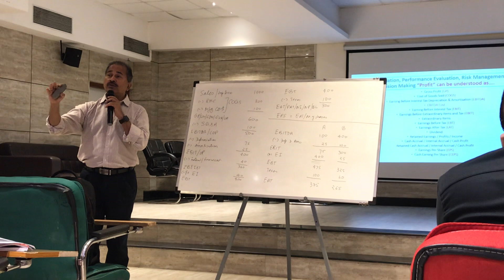Case Study - How to differentiate business performance based on EBITDA? Part-1 I CA Pramod Jain